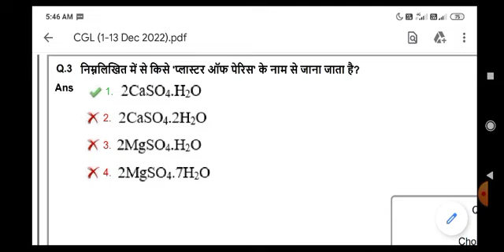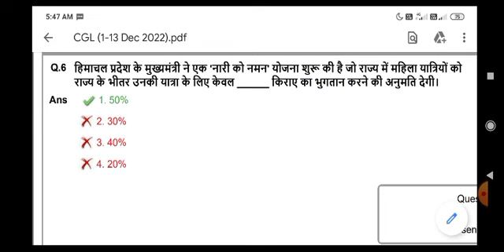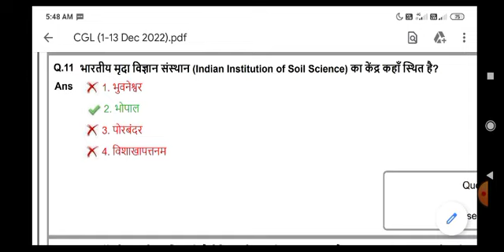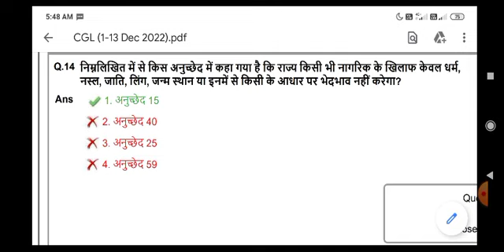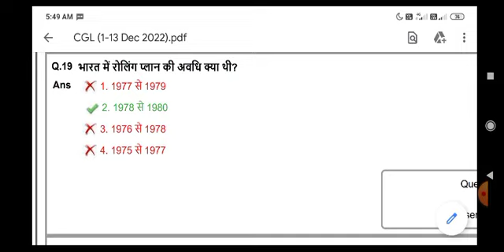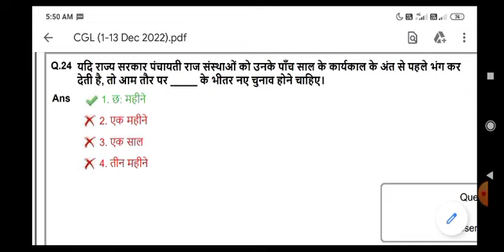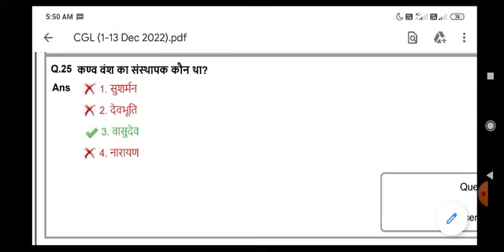SSC CGL TIER 1| GK | 12 DEC 2022 SHIFT 3 | IMPORTANT FOR SSC MTS, CGL, CPO, STENO, JE, CHSL, RRB ALP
SSC CGL TIER 1| GK | 12 DEC 2022 SHIFT 3 |

SSC CGL TIER 1 2022 SOLVED QUESTIONS AND ANSWERS IN HINDI